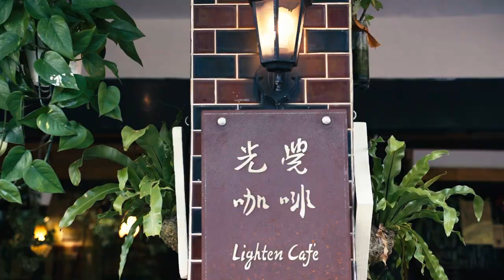光覺咖啡 Lighten Cafe. In the Journey between Taipei and Hualien, there is a best stopover.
台北與花蓮行程中的最佳中繼站
Relaxing little tour in Su'ao, Yilan.

影片拍攝：夜貓工作室
拍攝經費：大東北角觀光圈產業提升亮點計畫